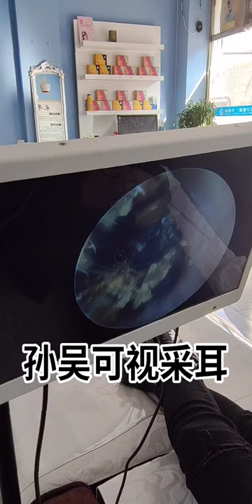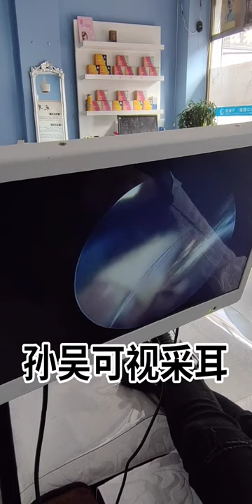Remove Ear Wax Earwax Being Removed , Safely Remove Earwax at Home